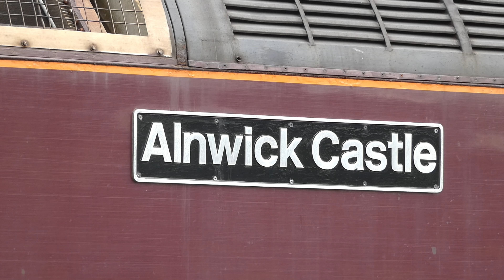34067 Tangmere and 57 316 Alnwick Castle at a quiet Carlisle 02 04 22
With the West Coast Main Line closed north of Carlisle and virtually nothing running south of the city, Citadel station was unusually quiet today.
During the three-and-a-half hours that I spent on the platforms only one freight train appeared and two Trans Pennine Express services running only between Carlisle and Preston.
Oliver Bullied's Battle of Britain class light Pacific, Tangmere, supported by 57 316 Alnwick Castle brought in Northern Belle's Settle and Carlisle Steam Special from York and Wakefield.
I've concentrated today on showing some of the tasks which have been automated out of existence by the modern railway.  We too easily forget that railway work was not only arduous - it was potentially very dangerous, too.